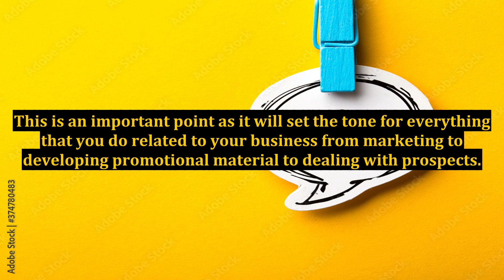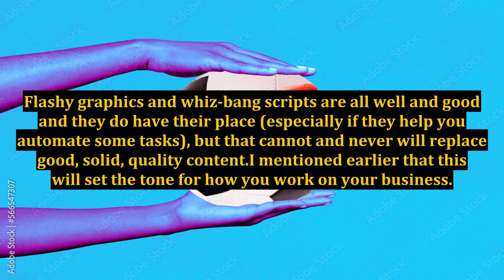Your First Goal in Your 'My Internet Business' Venture